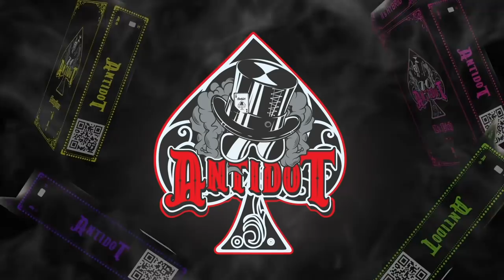THALAPATHY | Chapter 3: Cacing menjadi Naga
Dah rasa makin panas.. Aku dok perhati je ko ni!!! Takpa, kita rileks dulu.